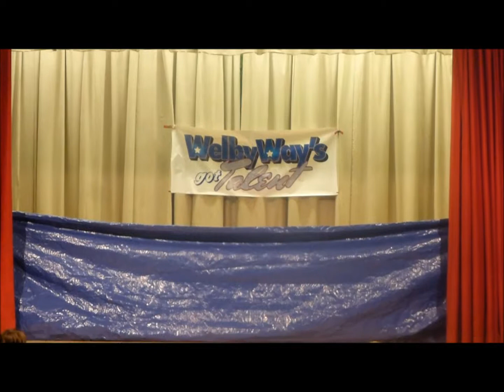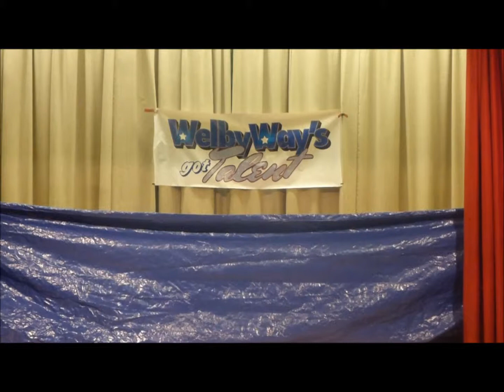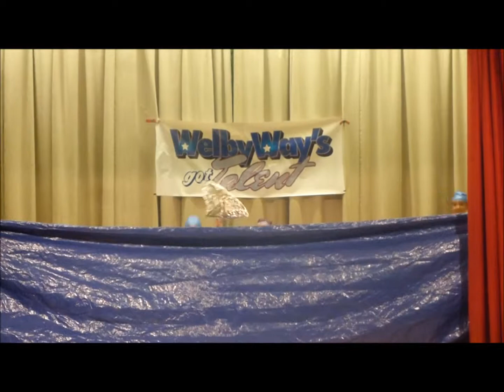Synchronized Swimmers of Welby Way 2015 Talent Show